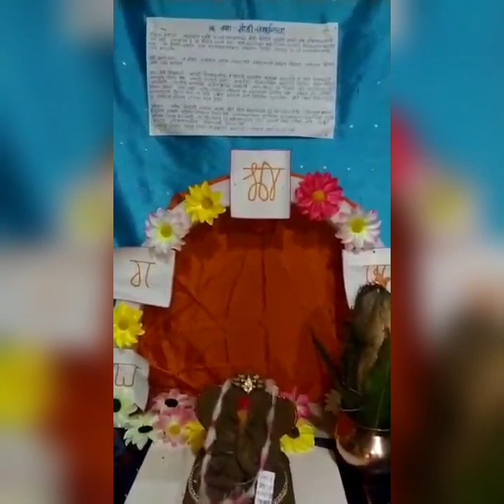गणपती सजावट स्पर्धा 2020- अभिजित शिंदे| लक्ष वेधक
लक्ष वेधक आयोजित गणपती सजावट स्पर्धा 2020

आपल्या घरच्या गणपती सजावटीचा आणि त्या सजावटी बाबत आपल्या मनोगताचा विडिओ बनवून 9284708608 या नं. वर पाठवा व विजेते व्हा.

लक्ष वेधक-डिजिटल जगातील डिजिटल व्यासपीठ

नाव:- अभिजित शिंदे
गाव:- सांगली
विषय:- मोडीगणेश, वसा मोडी संवर्धनाचा